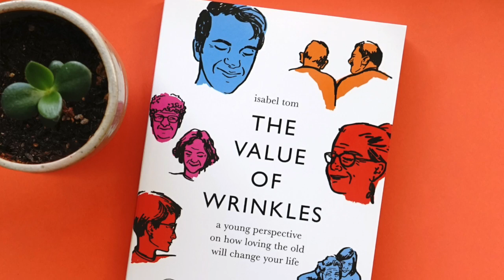Part 3 - Part 2 - How to Advocate for an Older Adult at the Hospital/Doctor's (benefits/burdens)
If your grandparent or parent were at a doctor's appointment or in the hospital, would you know how to advocate them? Would you know how to help them make the best medical decisions? Check out Part 2 of this three-part video series on how you can advocate for an older adult at the hospital or doctor's office.

Buy The Value of Wrinkles: A Young Perspective on How Loving the Old Will Change Your Life